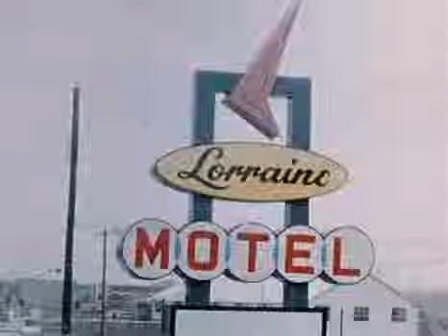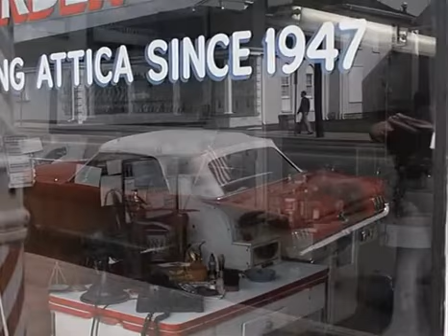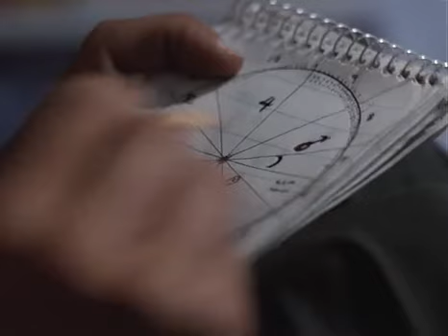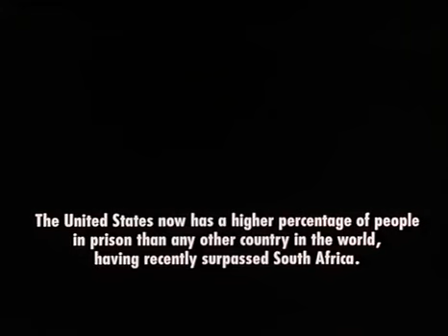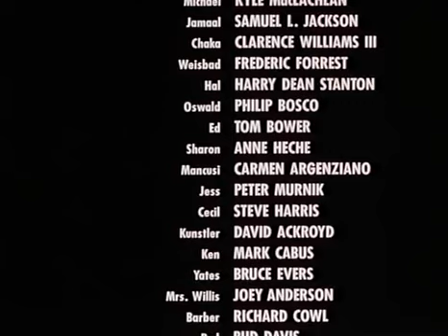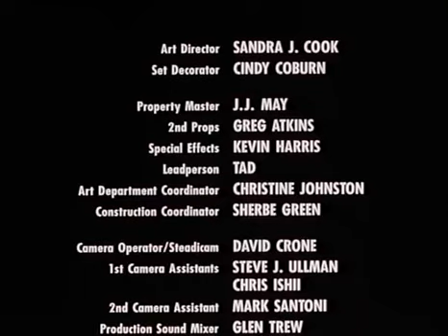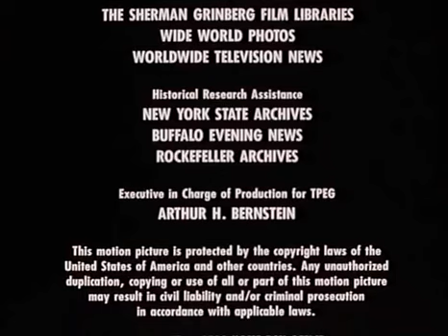Against the Wall (1994)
Against the Wall is a 1994 made-for-television drama film starring Samuel L. Jackson and Kyle MacLachlan, directed by John Frankenheimer.
Based on the true story of the Attica Prison uprising of 1971.
It was shot in Nashville, Clarksville, and the Tennessee State Penitentiary.

Attica was the site of a prison riot in 1971 which resulted in 43 deaths, of which 33 were convicts and ten were correctional officers and civilian employees. One guard died by the hands of the rioting convicts in the early stages of the riot. The rest died by gunfire from state troopers and other retired guards. One of the biggest reasons for the riot was overcrowding, but to this day Attica Correctional Facility is still over maximum capacity by double bunking a small portion of their population in the small cells which are designed to house only one inmate.